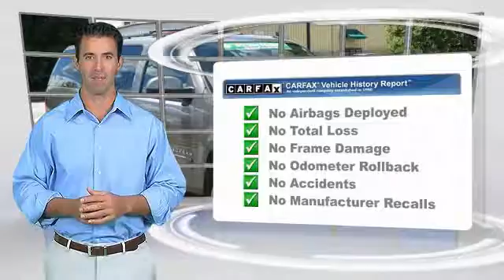2012 Chevrolet Suburban Newnan GA N853197A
2012 Chevrolet Suburban LT

4WD. Flex Fuel! A great deal in Newnan! brbrHow would you like riding home in this attractive 2012 Chevrolet Suburban 1500 at a price like this? This Suburban 1500 will save you money by keeping you on the road and out of the mechanic's garage. This SUV is nicely equipped with features such as 4WD. brbrCome see the difference in what driving a few extra minutes could mean to you at the all new Nissan of Newnan! With our brand new, state of the art showroom complete with Movie theatre, and Ipads in the service lounge to the best selection or new and preowned inventory to the friendly and low presure sales staff, Nissan of Newnan just became the IN place to buy your next car! today!